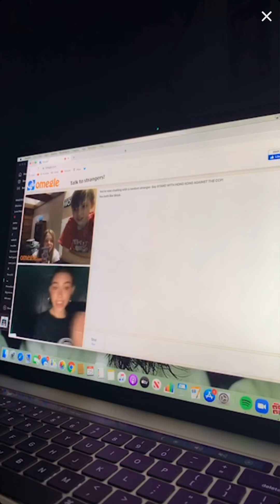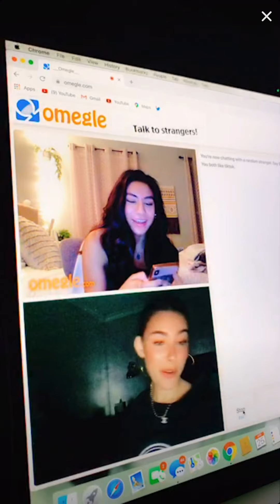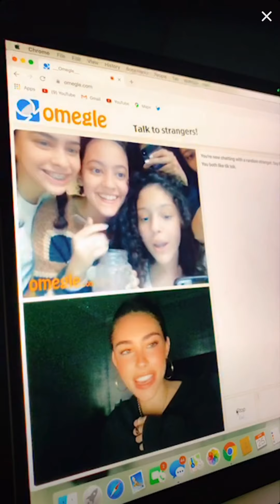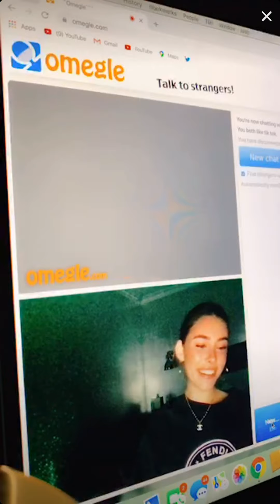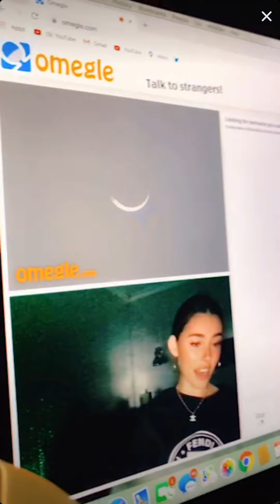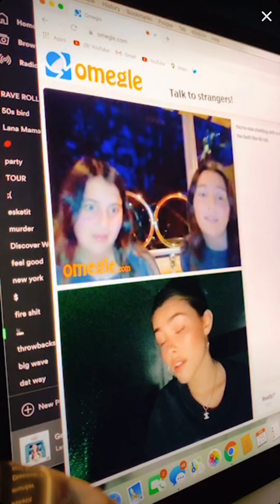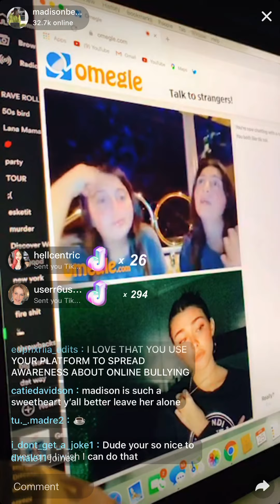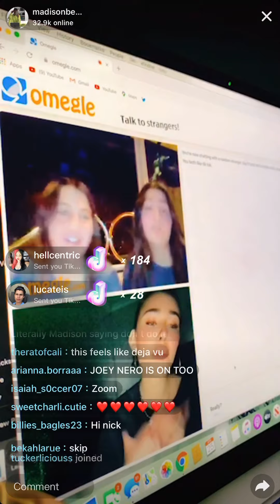Madison Beer on Omegle (Live on Tiktok) | April 25, 2020